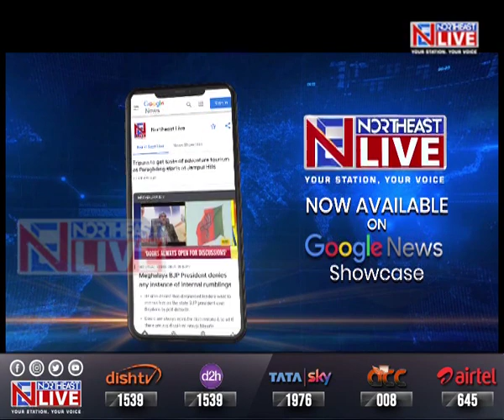NPP open to work with BJP in Manipur: Conrad Sangma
Manipur | NPP national president and Meghalaya Chief Minister ConradSangma has said that they are open to work with the BJP in Manipur.
Conrad Sangma said that they would continue to keep channels of communication open with the BJP in Manipur and would consider being a part of the government if they are invited.